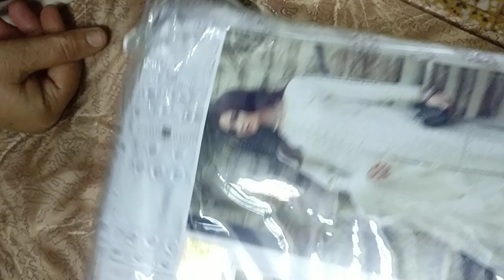Delivered Rouche Chickenkari by Saniya Trends